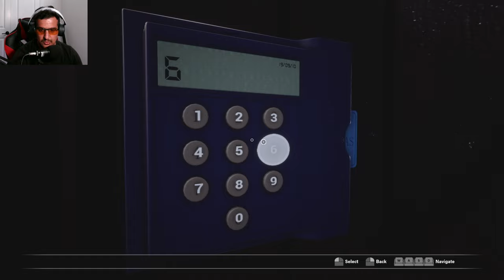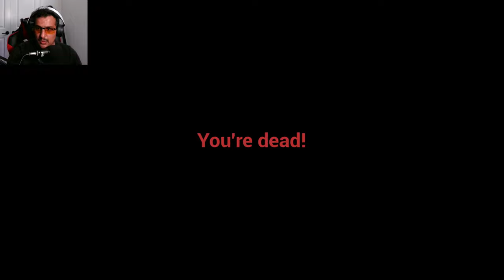FOBIA St. Dinfna Hotel part 4 وەی بۆم هات😬fobiastdinfnahotel